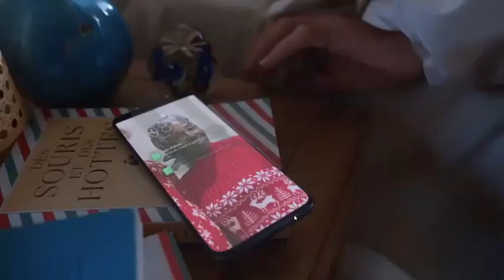Publicidad KFC (Futbol) (TV Francesa) (2022)